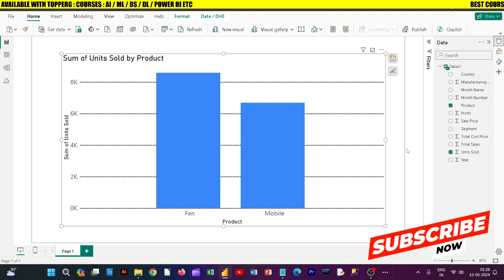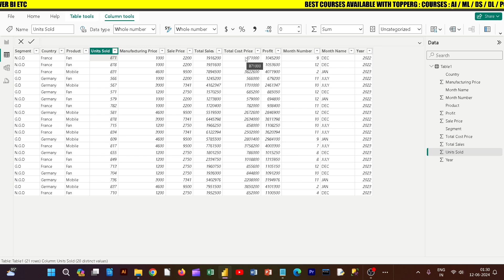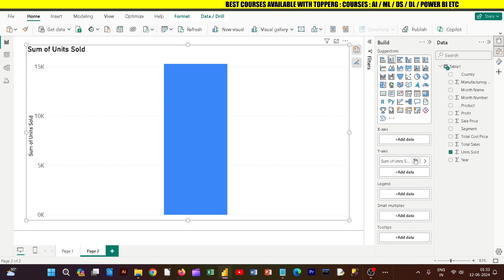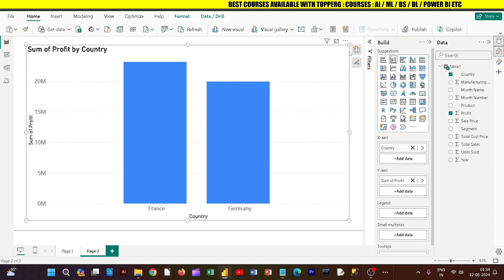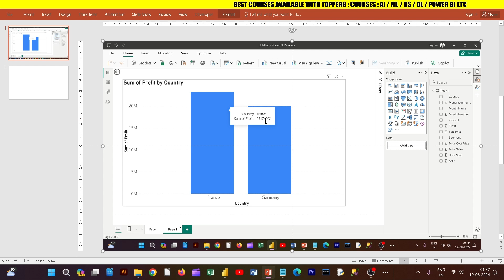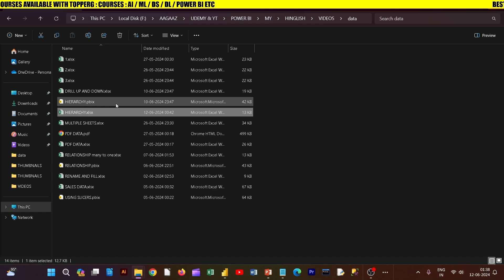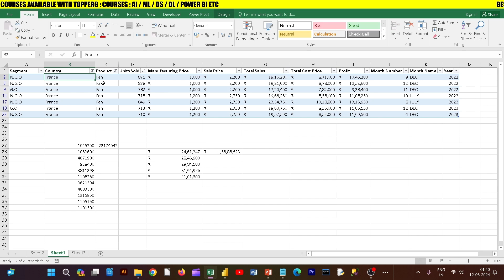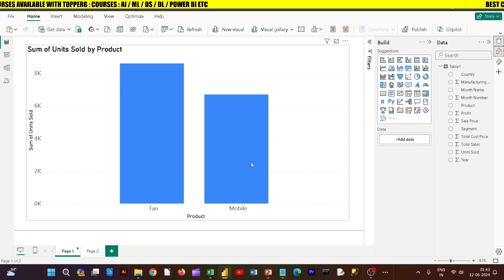#25 Drill Through in Power BI | Data Analytics